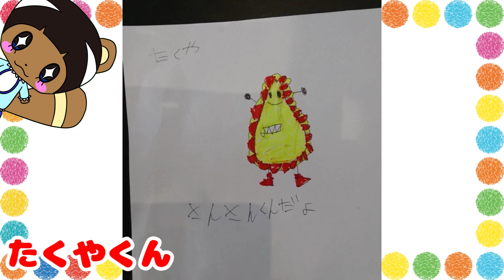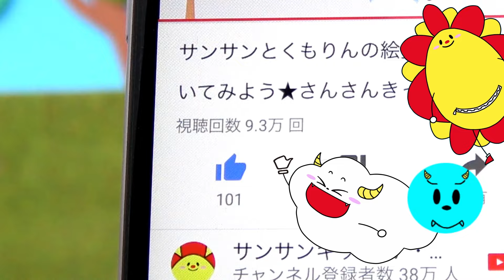ポポちゃん歯医者さんごっこ♪ 虫歯がいっぱい！ 歯磨きを歌っておぼえよう！ 救急車を病院に変身させて歯の治療をするよ♪♪ ごっこ遊び ★サンサンキッズTV★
↓さいしんサプライズトイ！！♪♪
【ハロー！ロリペッツ】 スイーツ大好きちっちゃなペットが迷子！？キャンディーでお世話して、お菓子な巨大迷路を脱出！！ 【最新サプライズトイ】ごっこ遊び ★サンサンキッズTV★

【ポポちゃん歯医者さんごっこ♪ 虫歯がいっぱい！ 歯磨きを歌っておぼえよう！ 救急車を病院に変身させて治療をするよ♪♪ ごっこ遊び ★サンサンキッズTV★】